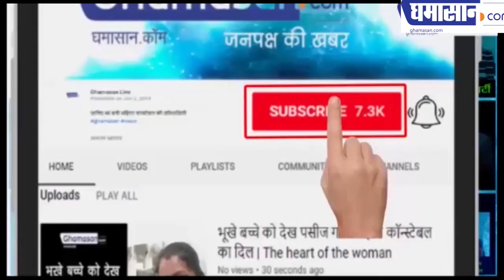समाजसेवी आनंद मोहन माथुर की मार्मिक अपील, जिंदा रहने के लिए डॉक्टरों को सहयोग करें